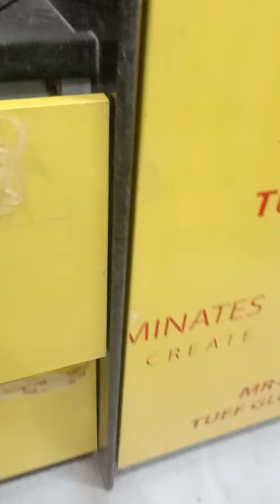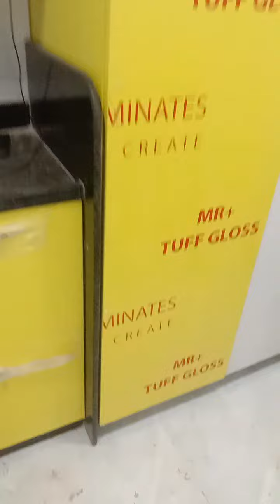modular kitchen work in process ☺️